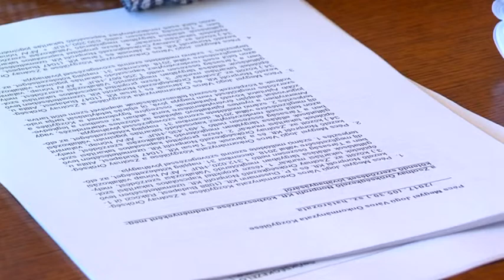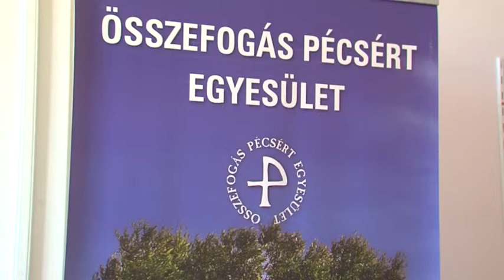20170713 hirado ope sajtotaj